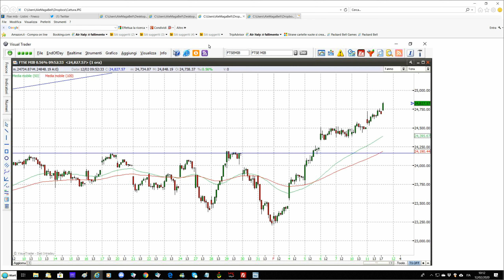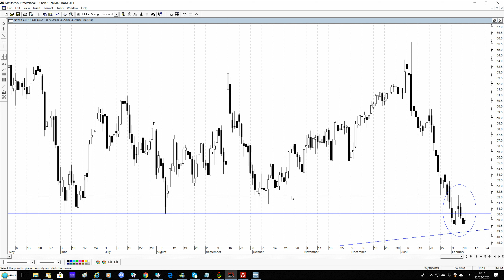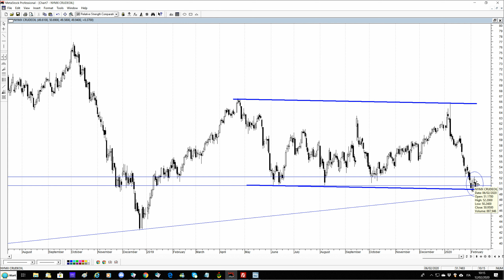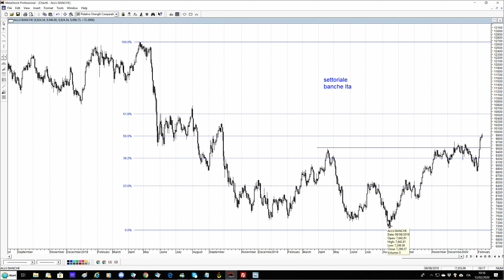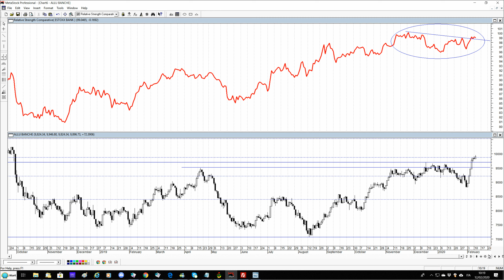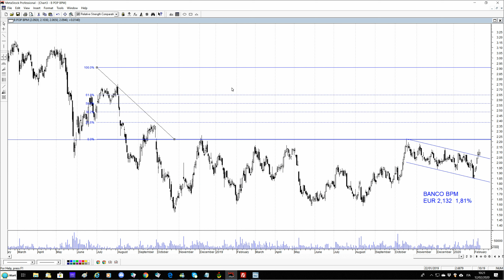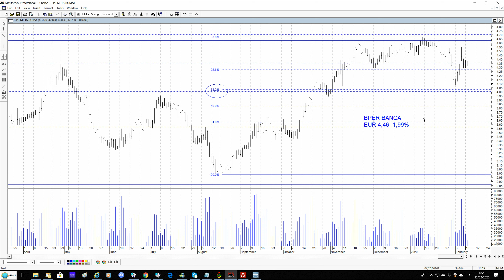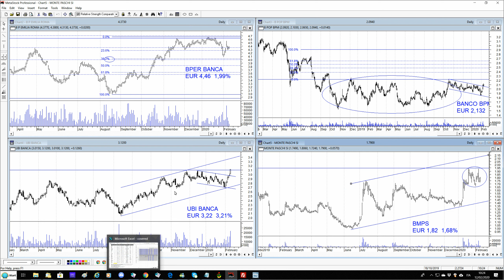Borsa ancora positiva, bene le banche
Borsa ancora al rialzo, bene le banche. L'analisi intermarket che mette a confronto l'andamento del petrolio e quello della borsa conferma che siamo in una fase critica ma che lo scenario di un ulteriore proseguimento del rialzo per le azioni e' ancora del tutto possibile. Anche la retromarcia del Dow Jones di ieri non e' per il momento preoccupante. Bene anche il comparto banche italiano, il settoriale domestico e' infatti oltre una importante resistenza. Analisi di Ubi Banca, Banco Bpm, Bper Banca e Banca MPS.